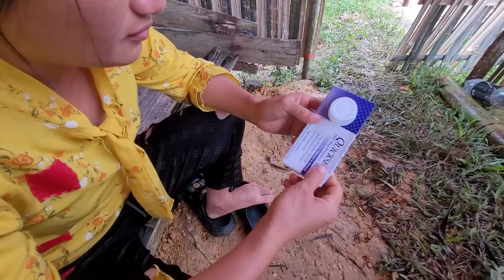Mother started to get pregnant pregnancy without a husband to help Mom go Harvest guava for sale